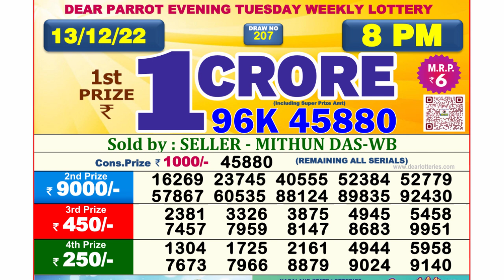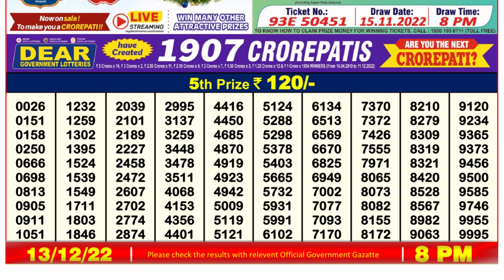🔴 Lottery Sambad Live 08:00pm 13/12/2022 Evening Nagaland State Dear Lottery Result Pdf Download